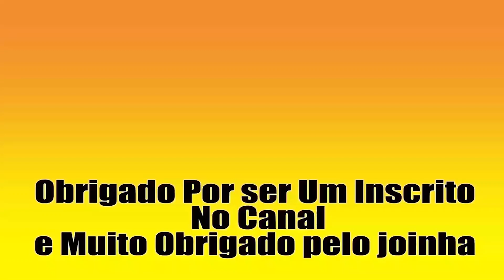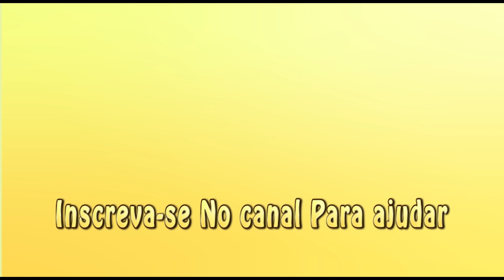50 videos da Einhell parte 48